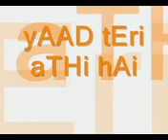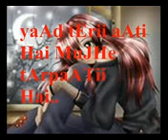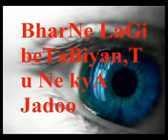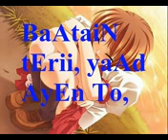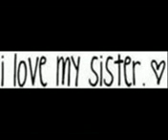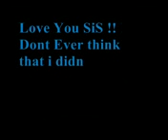SAD SONG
YAAD TERI AATI HE